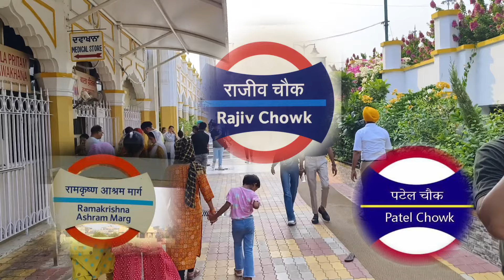Gurudwara Bangla Sahib Delhi | Bangla Sahib Timings, Location | Langar Hall | गुरुद्वारा बंगला साहिब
Gurudwara Bangla Sahib Darshan & all information